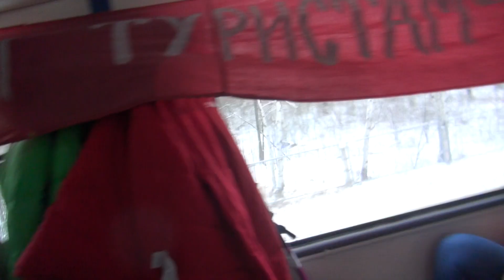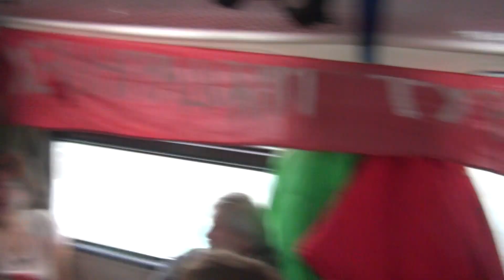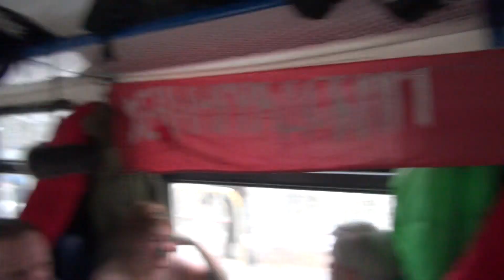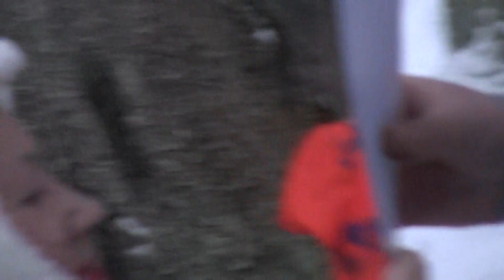Зимний музыкальный карнавал от ГАРМОШКИ+ 08 02 2020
Традиционный зимний карнавал от группы "Гармошка +"  в Комарово (СПб).